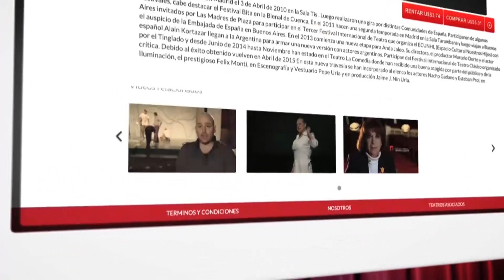TEATRIX: Teatro online en HD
TEATRIX es la primera plataforma online del país que ofrece a sus usuarios una nueva forma de disfrutar el teatro.
y disfrutá cuando quieras, donde quieras y cuantas veces quieras de las producciones exclusivas realizadas por Teatrix en HD: registros a siete cámaras y proceso de postproducción cinematográfica. Entre los títulos más significativos encontrarás los éxitos comerciales y de público como Un rato con él, con Adrián Suar y Julio Chávez, Casados sin hijos con María Fernanda Callejón y el Puma Goity, El pequeño Poni con Alejandro Awada y Melina Petriella; musicales y comedias de Broadway como She loves me y Present Laughter.

También encontrarás obras recuperadas como Filosofía de vida y Rey Lear protagonizadas por el gran Alfredo alcón y las producciones de la histórica dupla creativa del musical argentino Cibrián-Mahler, entre muchas otras.